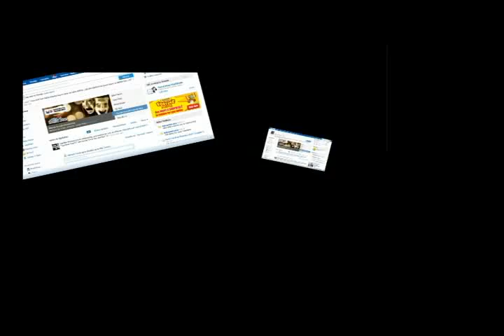Maruti Suzuki iSerial -- India - Bronze at Internationalist Awards 2010 -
Innovative Digital Marketing Solutions